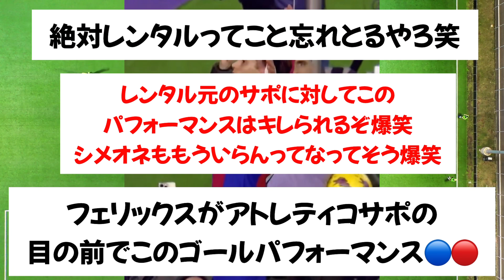【畜生】ジョアンフェリックスさん、レンタル元のサポを煽り散らかすwww